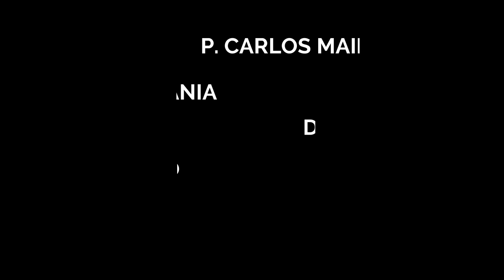VIAJE A LA JOYA Y LLANO LARGO, TEUSTEPE, BOACO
El p. Carlos Mairena nos había invitado en diversas oportunidades a ir a las comunidades de la parroquia San José Sánchez del Rio, Teustepe, Boaco.

El domingo 2 de julio de 2023, le acompañamos Juan Ramón Centeno y yo, junto con el matrimonio de Doña Urania y D. Pedro, su hijo Pedro Pablo y su nieto Christopher, que cada domingo le lleva a las diversas comunidades, cada domingo una ruta distinta. Esta vez le tocaban a las de La Joya y Llano largo, las más alejadas de la sede parroquial.

Salimos del Crucero de Teustepe a las 9:30 a.m. y llegamos a La Joya a las 11:00 a.m. recorriendo 13 kms, pasando de los 153 msnm hasta los 752 msnm, pasando por la cuesta de la Curisina. Las vistas hacia cualquier punto ahí son fantásticas.

Allá el p. Carlos luego de confesar largo rato, celebró la Santa Misa. Luego nos invitaron a almorzar en casa de una familia.

Salimos como a las 2:00 p.m. hacia Llano largo, llevando con nosotros a unos muchachos que participarían en las actividades.

La Joya de Llano largo está a 3.5 kms. La diferencia de sitios era notable, mientras La Joya es ladera de montaña, Llano largo es una planicie.

Ahí el pan similar: confesiones y misa. Al terminar volvimos sobre el mismo camino, y llegando al empalme de La Joya comenzó a llover y con lluvia bajamos buena parte del camino.

Una experiencia muy agradable, convivir un rato con las personas de las comunidades y conocer otros rincones de Nicaragua.